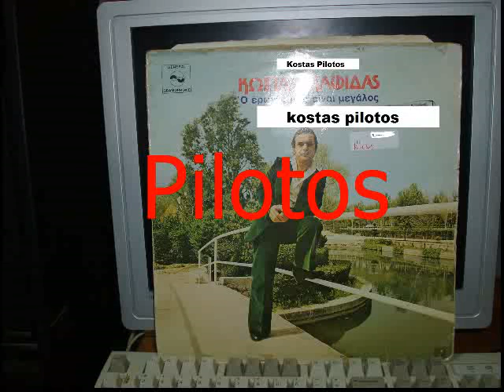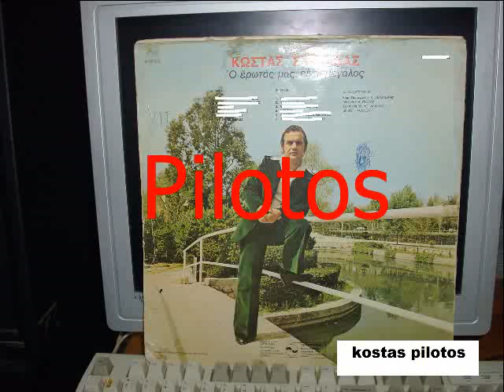ΔΕΝ ΘΕΛΩ ΑΣΤΕΙΑ - ΣΚΑΦΙΔΑΣ ΚΩΣΤΑΣ